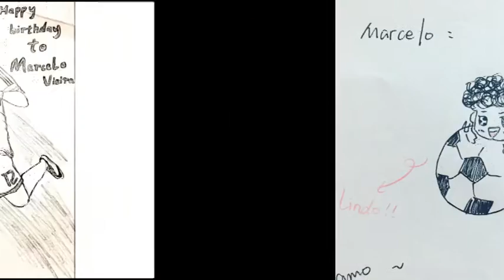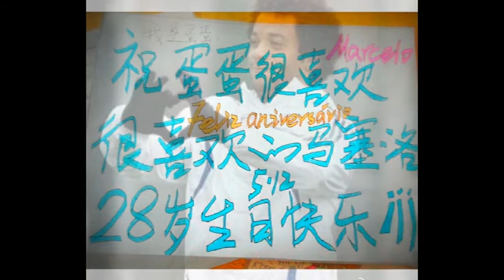Marcelo, Feliz Aniversário de 28anos (Blessing from Chinese fans)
12/5 happy birthday, marcelo. May gladness fill your every hour on this special day. We love you & support you, always & forever!!